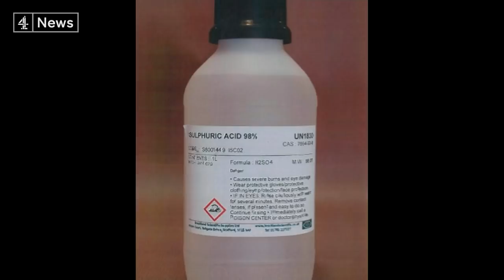Woman cleared of murdering ex-boyfriend in acid attack after he ended his life with euthanasia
The former partner of a man who was left horrifically disfigured and paralysed after she threw sulphuric acid over him as he lay in bed has been found guilty of 'throwing a corrosive substance with intent'. But Berlinna Wallace was acquitted of the murder of Mark van Dongen who was later granted euthanasia in a Belgian hospital, because his injuries meant he could not bear to live with what his family called the "hellish pain".